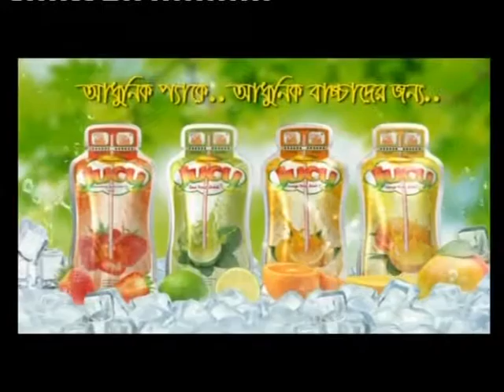Bombay Jucy 60sc